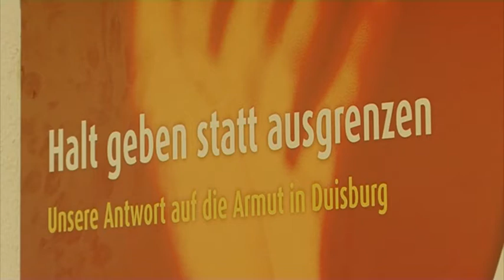Zu Besuch bei Pater Tobias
Mitten im belebten Hamborn gibt es noch ein kleines Fleckchen zum Verweilen. Ein Ort zur Besinnung und der Ruhe. Zugänglich für Jedermann: Die Rede ist von der Abtei Hamborn. Und genau dort haben wir jemand ganz besonderen getroffen - Pater Tobias.